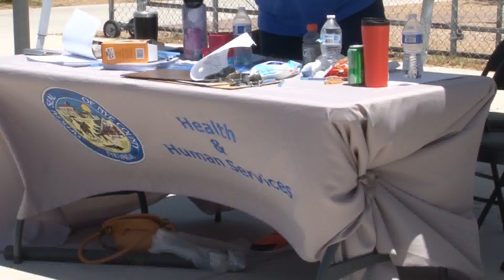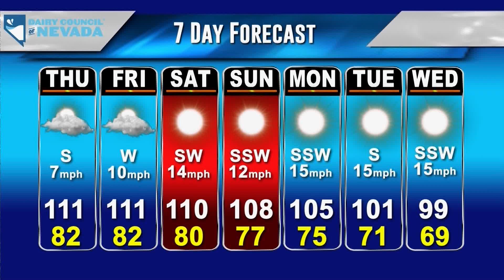KPVM Local News 25 06/16/2021